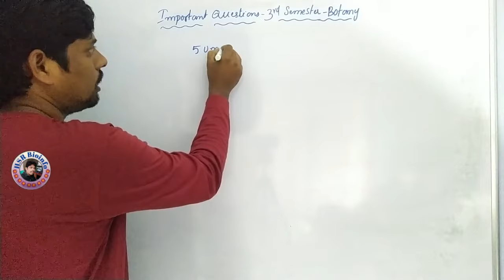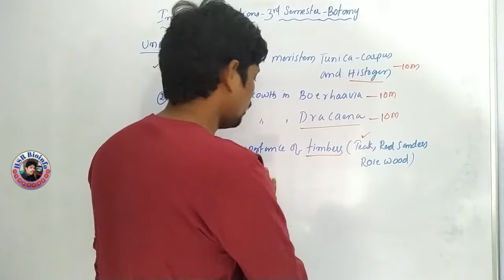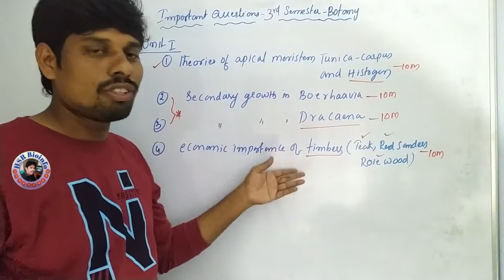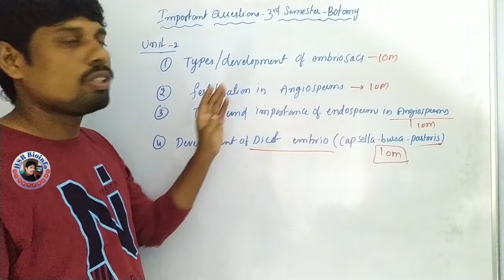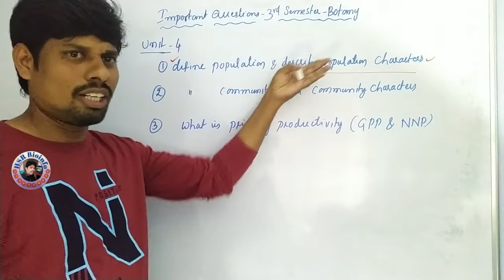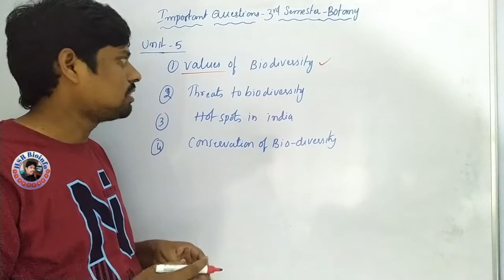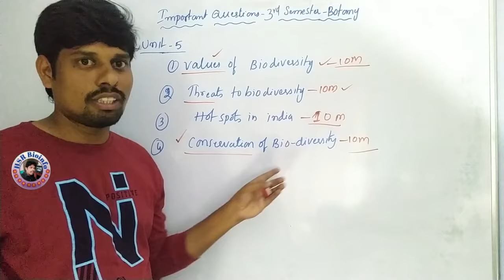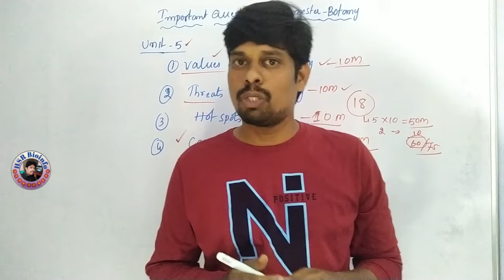Important Questions- B.Sc., Botany: 3rd semester : HSR Bioinfo | AP Universities